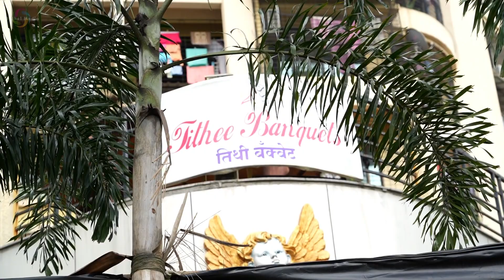# MUMBAI PENTECOSTAL # wedding traditional high light - Christina & Joel, Bethel Media, 9619480513